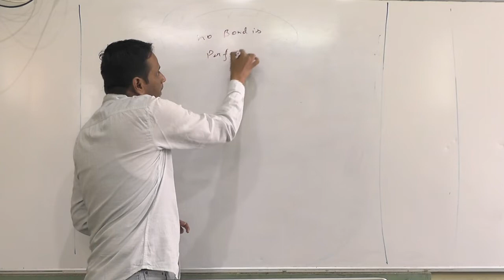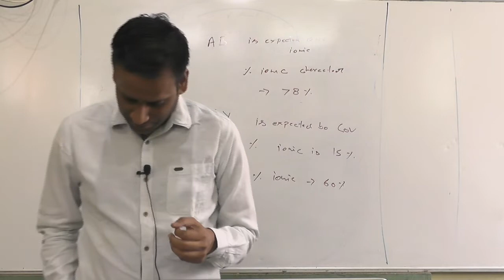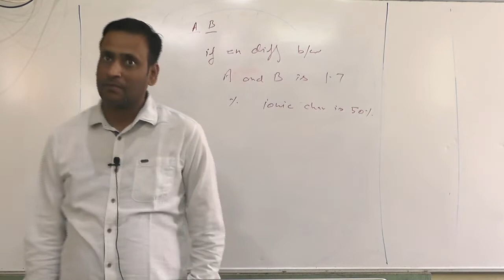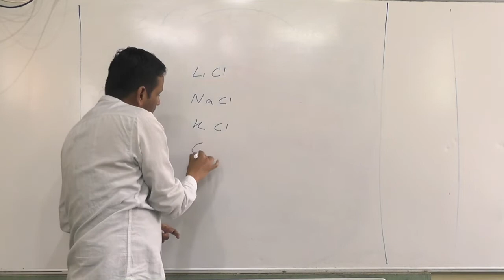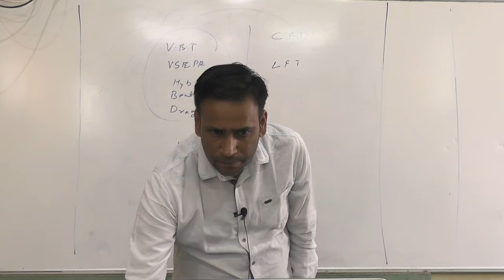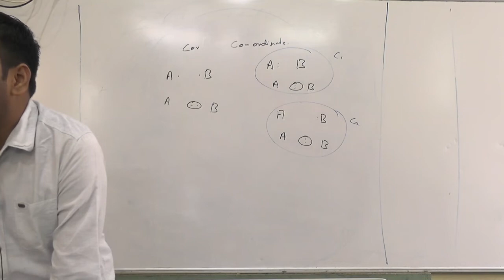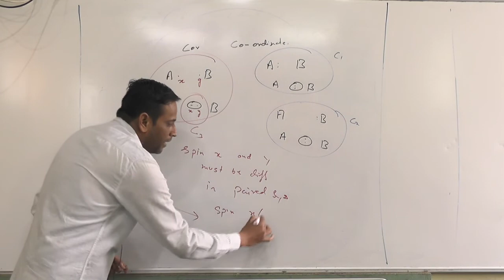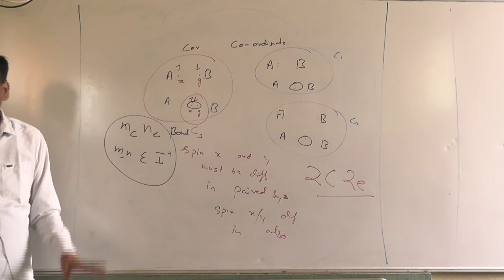IIT Chemistry | Chemical Bonding | Gaurav Sir |Lecture 2| MVA Burhanpur